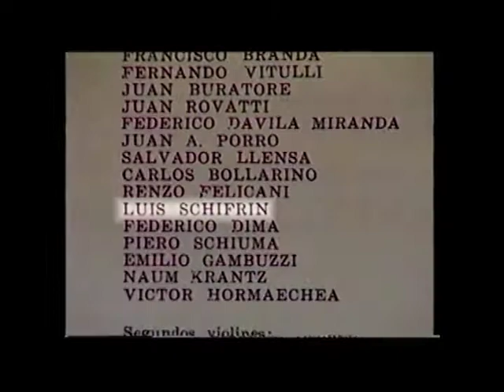Lalo Schifrin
Lalo Schifrin (Boris Claudio Schifrin, Buenos Aires, 21 de junio de 1932) es un pianista, compositor, arreglista y director de orquesta argentino. Es conocido por haber compuesto múltiples bandas sonoras de películas y series de televisión, especialmente el tema principal de Misión imposible. A lo largo de su carrera recibió seis Premios Grammy, un Premio Cable ACE, seis nominaciones del Premio de la Academia y cuatro al Premio Emmy. Posee una estrella en el Paseo de la fama de Hollywood.
El compositor argentino fue encargado de recibir el Premio Óscar honorario en noviembre de 2018, como reconocimiento a su exitosa trayectoria profesional, anunció la Academia de Hollywood en una nota de prensa.